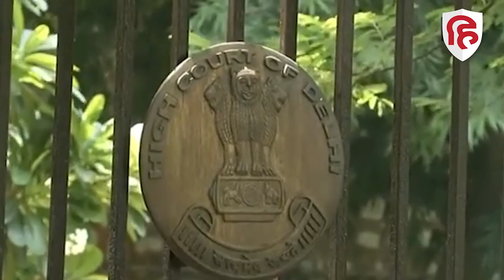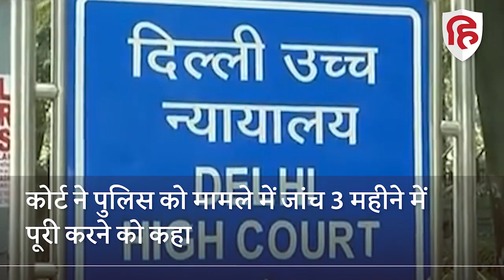Shahnawaz Hussain के खिलाफ दर्ज होगा रेप का केस, Delhi High Court ने दिया आदेश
केंद्र और बिहार सरकार में मंत्री रहे बीजेपी नेता शाहनवाज हुसैन को जोर का झटका लगा है. शाहनवाज हुसैन के खिलाफ रेप का केस दर्ज होगा.  महिला से रेप और उसको जान से मारने की धमकी देने के मामले में दिल्ली हाई कोर्ट ने शाहनवाज हुसैन के खिलाफ तत्काल FIR दर्ज करने का आदेश दिया है. इतना ही नहीं कोर्ट ने पुलिस को इस मामले में जांच 3 महीने में पूरी करने के लिए कहा है